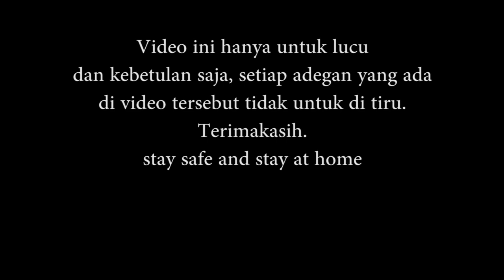Spider Boy Trailer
Semua adegan yg ada di video hanya untuk lucu dan tidak untuk di tiru. Mari mulai berkarya dari rumah di tengah COVID-19
Pemain: Jeshurun dan Jehu
5 cm trailer full movie -
film indonesia terbaru bioskop 2013 film terbaik 2020 film terbaik 2020